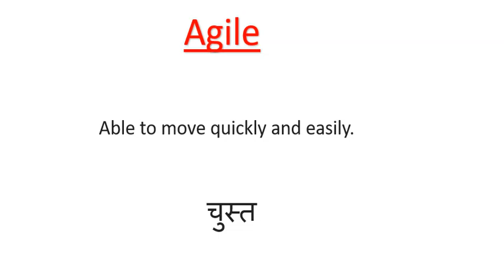Agile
what is the Dictionary meaning of Agile ?